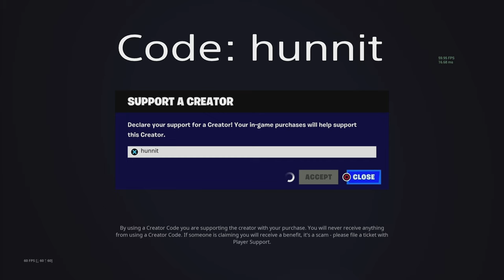PS5 74 Elimination Solo vs Squads WINS Full Gameplay - NEW Fortnite Chapter 5! (4K 120FPS)